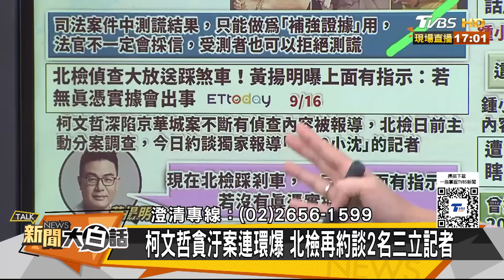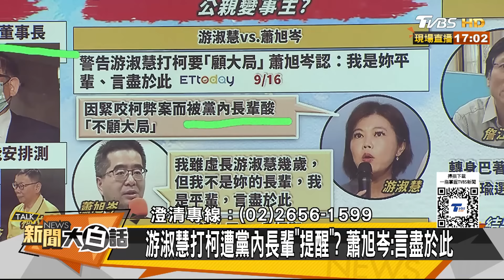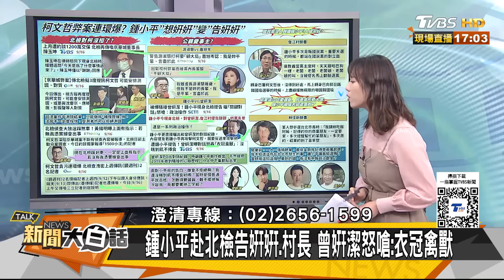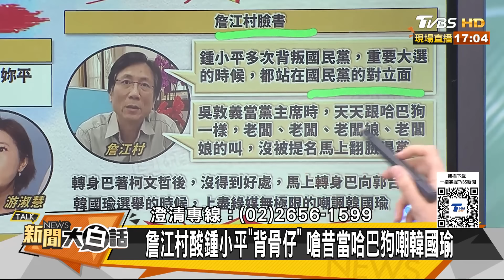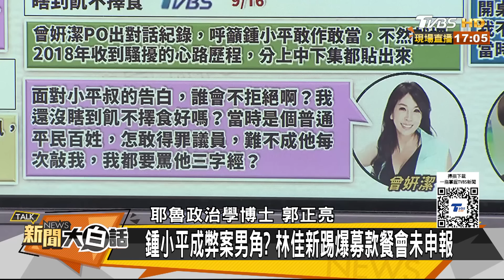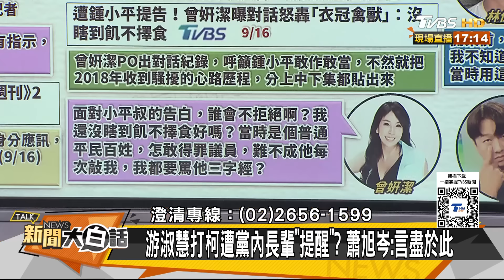鍾小平下一個于北辰李正皓？村長怒掀他嘲諷韓國瑜嘴臉 新聞大白話 20240916